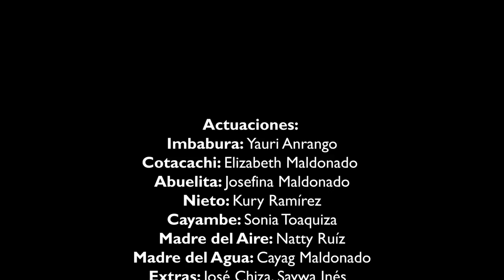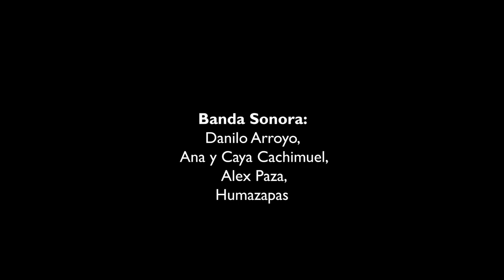Ñawpay "Taita Imbabura y Mama Cotacachi" - Cortometraje - (Leyenda de Otavalo)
Ñawpay "Taita Imbabura y Mama Cotacachi" 🎬🎥  Es nuestro primer cortometraje, nuestra primera obra.

La historia es basada en la leyenda Kichwa que nos solían contar y aún nos cuentan nuestros abuelitos sobre la leyenda del amor entre el "Taita Imbabura y Mama Cotacachi" y sus conflictos.

Agradecemos especialmente a todas las personas que ayudaron y fueron parte nuestro cortometraje.

Actuaciones:
Taita Imbabura: Yauri Anrango
Mama Cotacachi: Elizabeth Maldonado

Abuelita: Josefina Maldonado
Nieto: Kury Ramírez
Mama Cayambe: Sonia Toaquiza
Madre del Aire: Natty Ruíz
Madre del Agua: Cayag Maldonado
Extras: José Chiza, Saywa Inés

Producción:
Dirección: Elizabeth Maldonado
Dirección de Fotografía: David Páez
Dirección de Arte: Daniela Zabala
Guionista: Karen Ruíz
Jefe de locaciones: Jonathan Tixicuro
Post Producción: David Páez,  Jonathan Tixicuro,  Daniela Zabala
Traducción: Elizabeth Maldonado